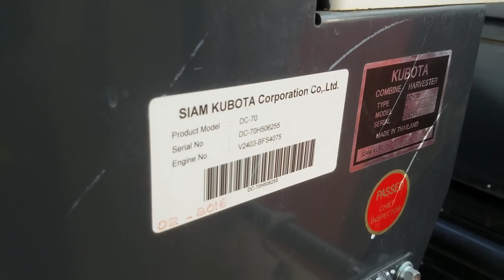THỦY TIÊN-Giao máy DC70H đã qua sử dụng về Tân Châu An Giang giấy hải quan trao tay-01239000100